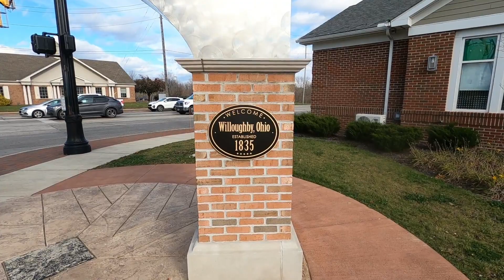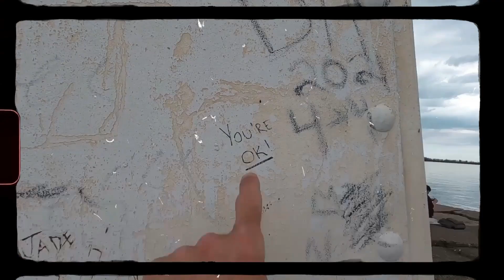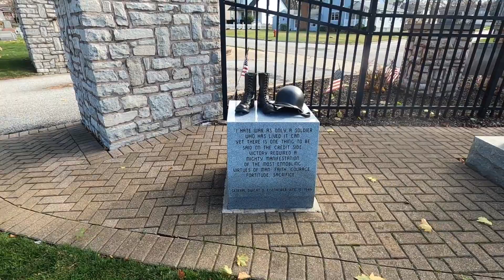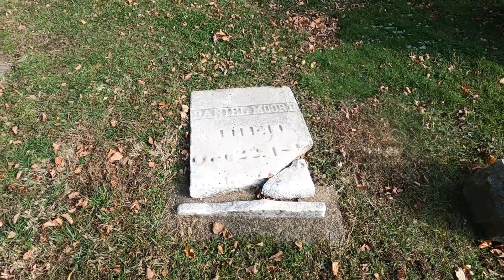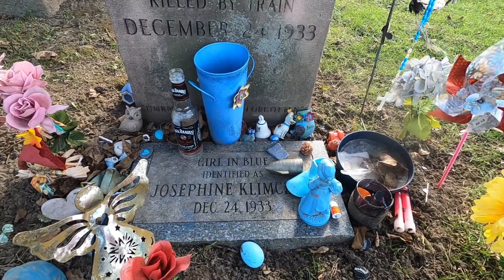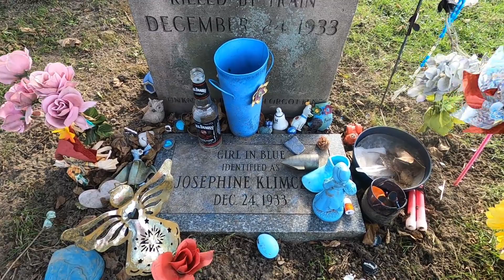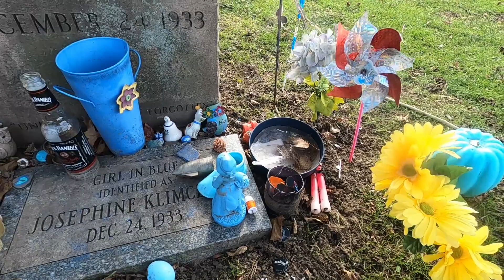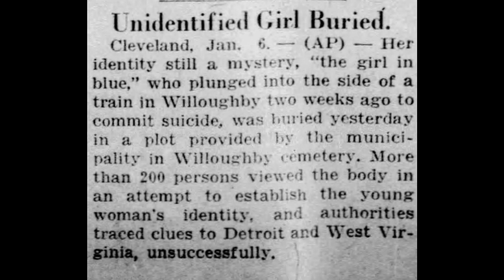"The Girl in Blue" (Willoughby Sharpe Avenue Cemetery) ~Willoughby, Ohio~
A town with the love and affection for someone they never knew has a tragic but eventually resting story. As we take a very cold walk through the cemetery and to the grave of "The girl in Blue" I will tell you the base history of what happened on Christmas week of 1933. Keep in mind all stories have that situation where people add information and sometimes delete information as well, but they all have that base of truth! I'm telling you the base history of the story and leave it up to you to maybe fill in some gaps or other information that you can and will find if you investigate further! Welcome to Willoughby!!